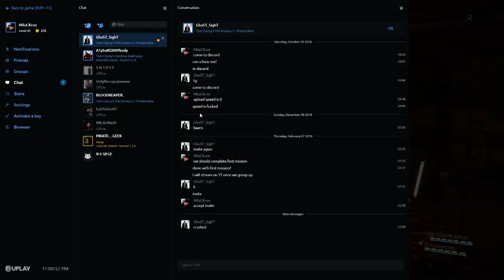The Division 2 Private BETA - PC